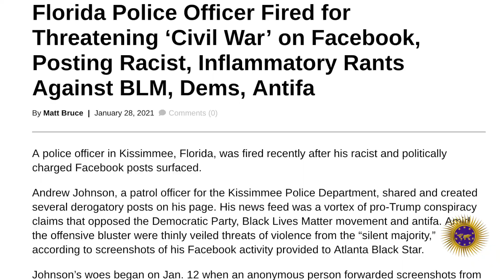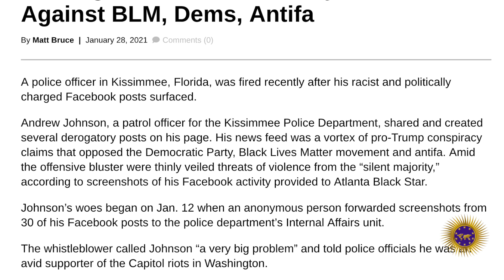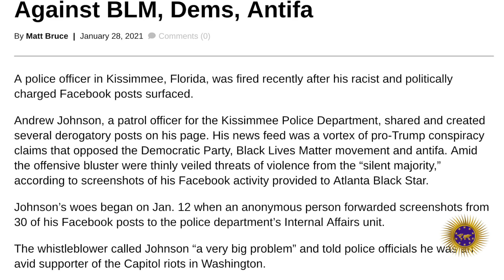Whistleblower Cop Turns In Kissimmee Race Soldier For Making WS Comments Toward BLM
This is what I actually call great police work. We need every WS with a badge off the streets.

2323 Clear Lake City Blvd.